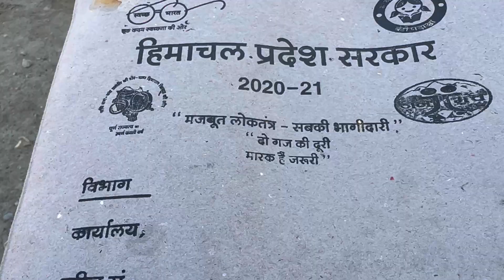पहली बार बनी किसी Competition ki Judge ||Summer Festival Pooh Day2||The sheep of Himalaya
YouTube—— Mansi Negi Vlogs